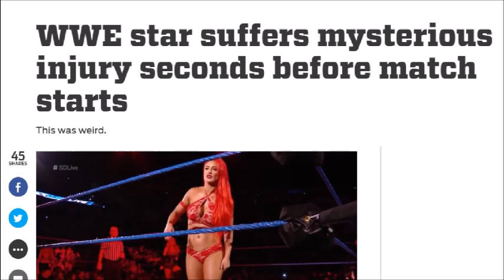DEAR EVA MARIE PLEASE STOP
please make it stop

GENERAL GERRY COVERS ALL WWE NEWS AND REPORTS AS WELL AS BACKSTAGE NEWS. ALSO CHECK OUT ARE FULL COVERAGE OF MONEY IN THE BANK 2016 AS WELL AS LIVE EVENTS